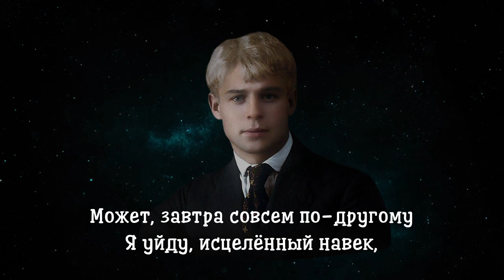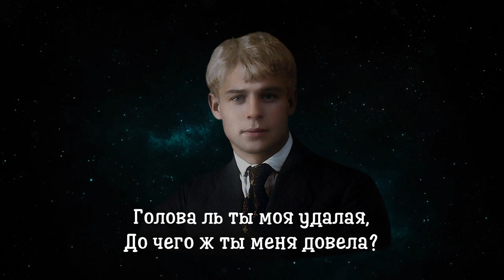Вечер чёрные брови нaсопил - Сергей Есенин (читает Александр Злищев)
Вечер чёрные брови насопил - стихи русского классика, поэта серебряного века - Сергея Есенина

Вечер чёрные брови насопил.
Чьи-то кони стоят у двора.
Не вчера ли я молодость пропил?
Разлюбил ли тебя не вчера?

Не храпи, запоздалая тройка!
Наша жизнь пронеслась без следа.
Может, завтра больничная койка
Упокоит меня навсегда.

Может, завтра совсем по-другому
Я уйду, исцелённый навек,
Слушать песни дождей и черёмух,
Чем здоровый живёт человек.

Позабуду я мрачные силы,
Что терзали меня, губя.
Облик ласковый! Облик милый!
Лишь одну не забуду тебя.

Пусть я буду любить другую,
Но и с нею, с любимой, с другой,
Расскажу про тебя, дорогую,
Что когда-то я звал дорогой.

Расскажу, как текла былая
Наша жизнь, что былой не была...
Голова ль ты моя удалая,
До чего ж ты меня довела?

1923